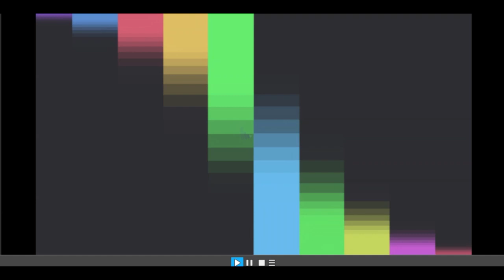[이든tv] 놀면뭐하니? 터미타임해야지ㅋㅋㅋ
이든이가 고개를 이기기 (들기) 위해
열심히 운동을 하고 있습니다 ㅋㅋㅋ